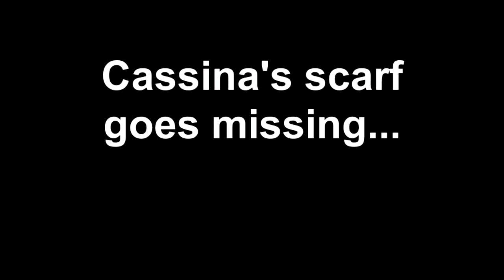Cassina's scarf goes missing...LOL